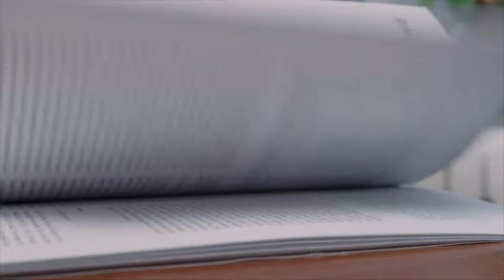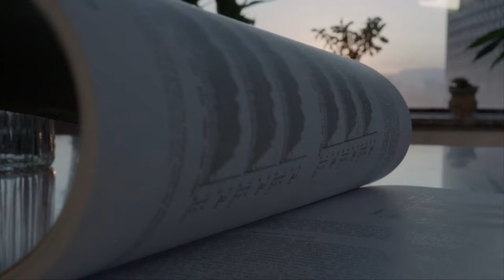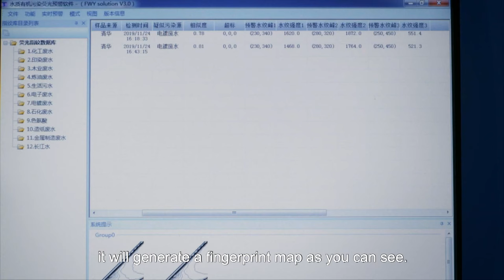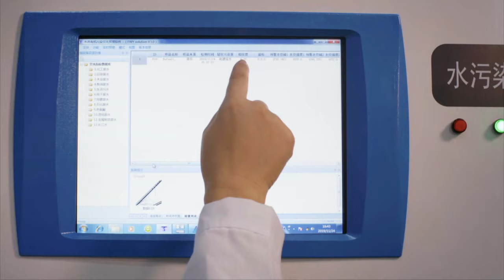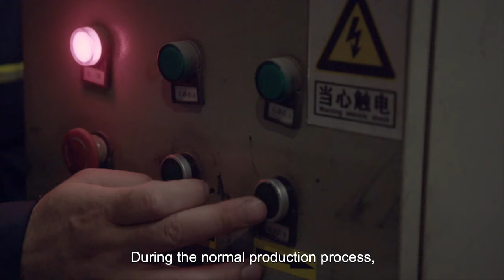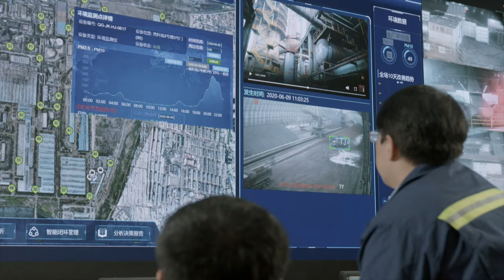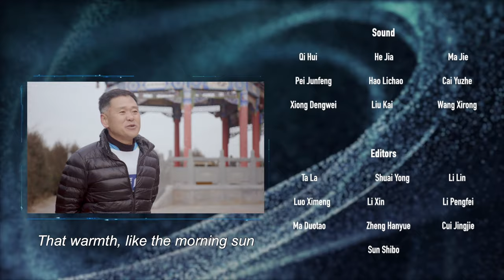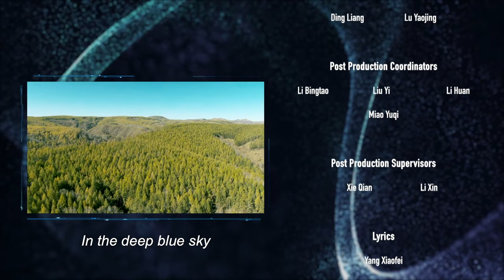【ENG Dubbed】[Better Plan For Better Life] EP4 智造美好生活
【Synopsis】
The whole documentary is based on the present, looking back at the past, looking forward to the future, multi-dimensional, three-dimensional display of science and technology profound influence and changes in economic and social development and people’s happiness and well-being, vividly reflecting the new era China needs more powerful technological innovation than ever Strength, in order to inspire forge ahead, promote technological self-reliance and self-reliance, and create a better life.